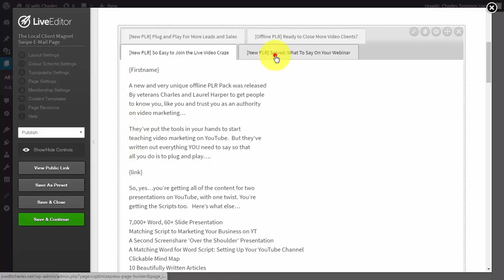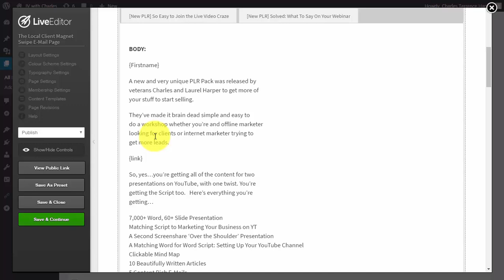0008 Matching Affiliate Tools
how to create a high converting sales funnel
how to create a high converting affiliate marketing sales funnel.
how to build a high converting sales funnel
how to build a very high converting sales page in clickfunnels. how to build a high converting sales funnel 2019 how to create a sales funnel that converts how to create a sales funnel marketing sales funnel how to build a sales funnel online sales funnel creating a sales funnel sales funnel process clickfunnels affiliate program clickfunnels tutorial how to use clickfunnels how to make money through email marketing email marketing sales funnel best email sales funnel affiliate marketing with email marketing fnanetwork.

if you've been looking for a how to create a sales funnel guide then look no further because by the time you finish these series of videos, you'll know everything that you need to know to build you own sales funnel from scratch...
in this video  i will show you how to create a high converting sales funnel that could make you $6 000 or more.
learn how to build a very high converting sales page in clickfunnels.